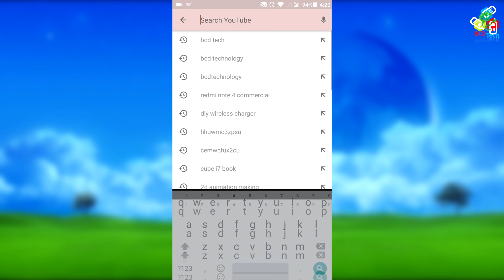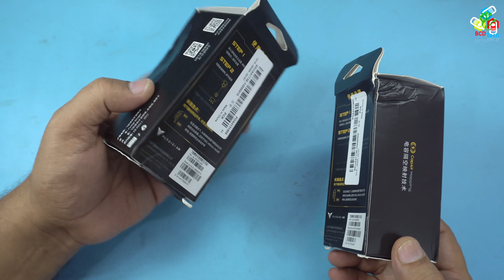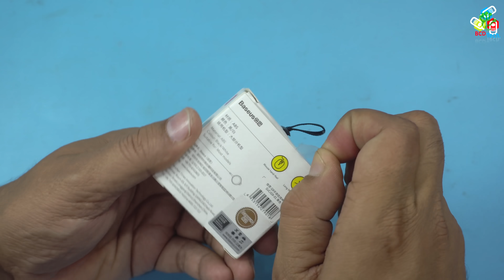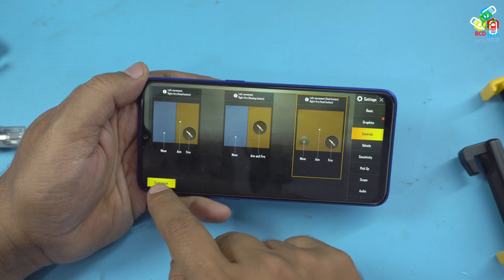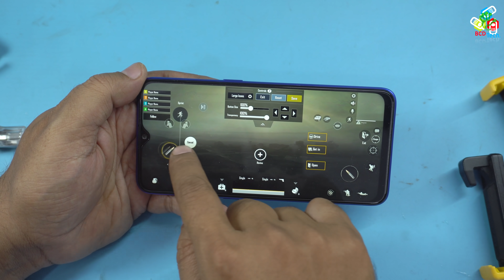BEST Pubg Triggers for Chicken Dinner. Electric vs. Capacitive..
Link Flydigi
Baseus:

This video show best pubg trigger for smartphones

Want to contribute:
Bitcoin: 1P1nwo51MDn8fPuBCkYU4v5XQRApq4ejY2

BCD Tech